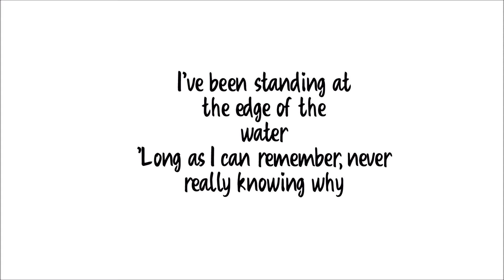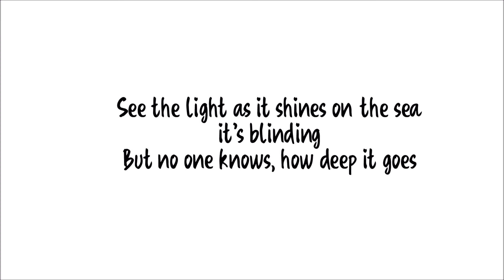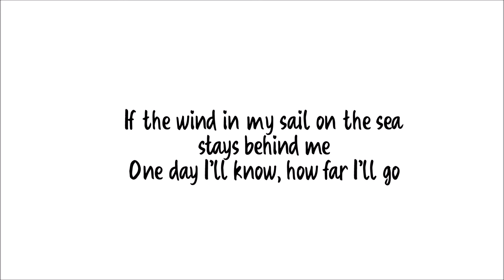Alessia Cara - How Far I'll Go (Lyrics)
Song: Alessia Cara - How Far I'll Go